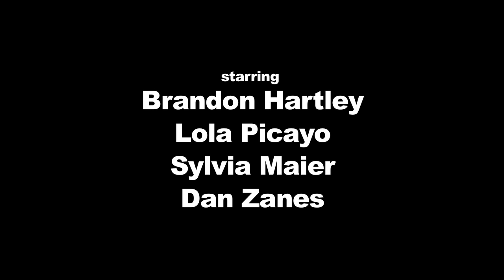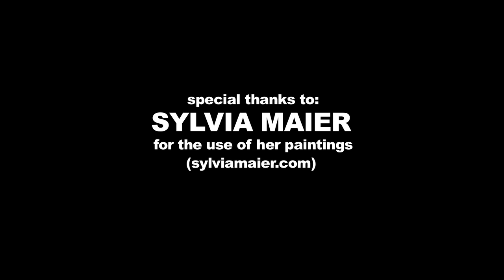DAN ZANES AND FRIENDS, The New Job - Episode 1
EPISODE 1: Brandon's mom gets a new job that leads to singing "Pay Me My Money Down" while eating ants on a log.

Dan Zanes and Friends," is a short series about Brandon and Lola, two young neighbors who find themselves thrown into the musical world of Dan Zanes when Brandon's mom is hired to tour manage the band. Directed by Matt Mayers, DZAF is a mix of live action, homespun animation, snacks, and songs and features Dan Zanes, Sylvia Maier, Brandon Hartley, Lola Picayo, Yoshi Waki, Colin Brooks, Sonia De Los Santos, and Elena Moon Park.